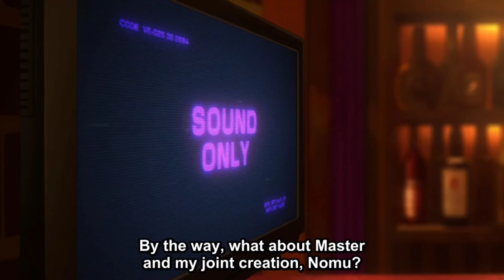What if Izuku Has A Crash Quirk | Part 1